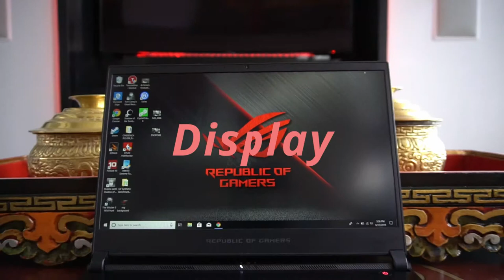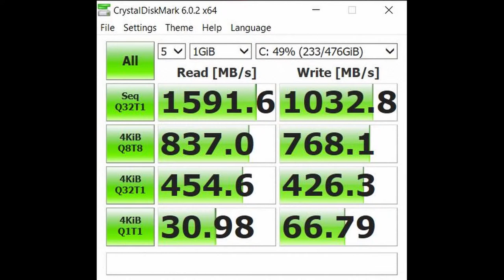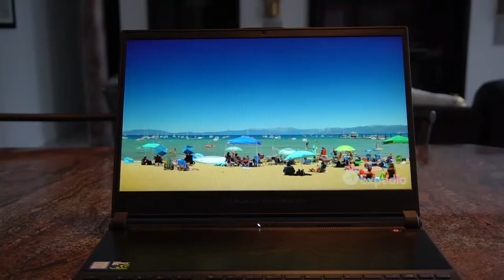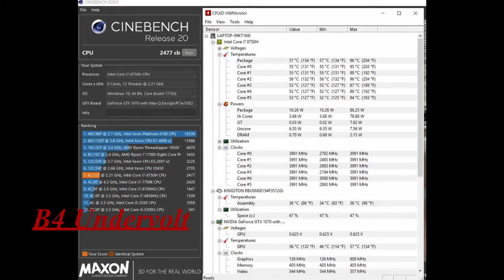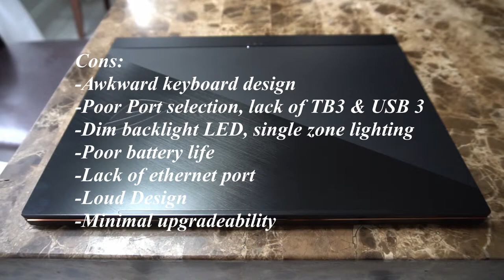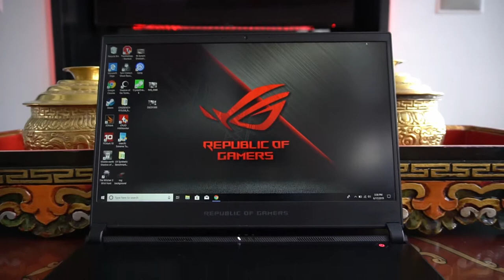Asus GX531GS (GTX 1070) l Best Out of Box Slim Gaming Laptop of 2018?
Here is my review of the 2018 Asus GX531GS. Asus built an impressive machine and here is where I talk about what they did right and wrong. let me know in comments below what laptop you would like me to review next!